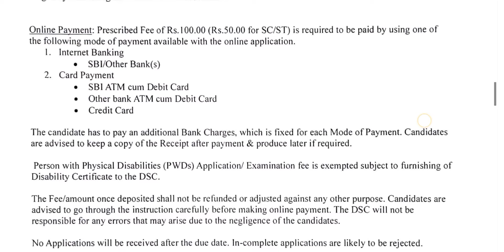class-6, class-10 pass job | khubor lait kam 2024 | LDA | DRIVER | GRADE IV | Lait kam ha Meghalaya